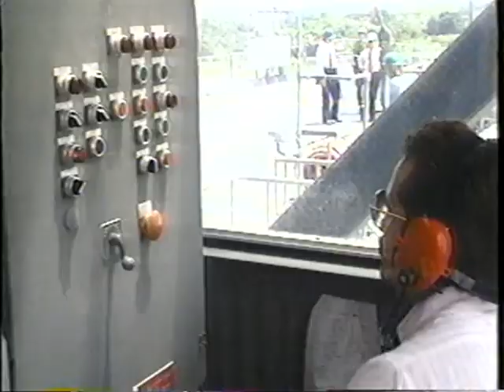Atlas II AC-103 Pre-Launch and Launch with Commentary, July 2, 1992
This launch is the pre-launch and launch of the Atlas II AC-103 from Cape Canaveral Air Station's Launch Pad 36A on July 2, 1992.  The payload was USA-82, the DSCS IIIB-12 military communications satellite.  The video has official launch commentary.